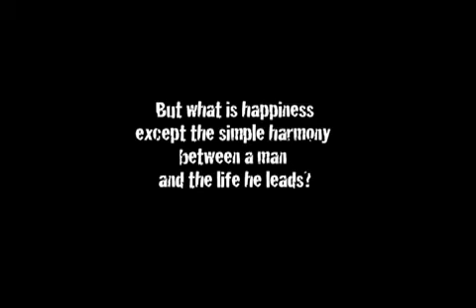TwitchTwitch Presents - Cracked, A Short Film by Erin LoCascio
Brendan Noble of TwitchTwitch Productions stars as Firo in this Adelphi University Student Film by Erin LoCascio.

Written and directed by Erin LoCascio, Cracked follows the the story of Renton (Niko Tserpelis) the day of his fathers death. Torn between following the advice of his love Natalie (Brittany Miller) and the advice from a stranger named Firo (Brendan Noble) , Renton ultimately makes the decision to confront his family and his brother Alex (Steven Moller).